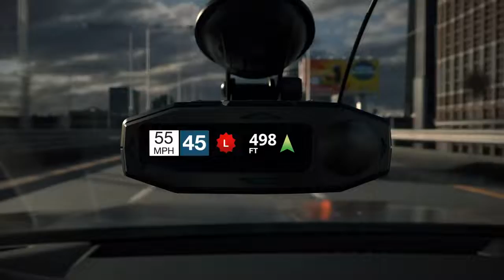Escort MAX 360c MKII Laser Radar Detector - Dual-Band Wi-Fi and Bluetooth Enabled,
Escort MAX 360c MKII Laser Radar Detector - Dual-Band Wi-Fi and Bluetooth Enabled, 360° Directional Arrows, Exceptional Range, Shared Alerts, Drive Smarter App, Black

EXCEPTIONAL RANGE – Providing you the highest level of protection against speeding tickets the M13 platform with dual antennas provides exceptional detection range and sensitivity so you can drive with peace of mind on the road ahead.

LIGHTNING-FAST PERFORMANCE – Detecting threats from all 4 directions, with arrows displaying the direction of the threat the Blackfin DSP processes signals immediately so you can react to the upcoming threats with plenty of time.

DRAMATICALLY QUIETER RIDE – Improve your overall situational awareness with the outstanding false alert filtering that helps effectively reduce CAS (Collision Avoidance System) and BSM (Blind Spot Monitoring) along with other false radar signals.

AUTOLEARN INTELLIGENCE – Intelligent GPS based software learns your route after repeat trips. The GPS chip works in combination with the detector software, enabling the detector to reject false alerts from specific locations.

SHARED NETWORK ALERTS – When investing in a high-performance police radar detector, you’re relying on technology to provide instant traffic reports. Get warnings of laser and radar alerts in advanced from other connected detectors.

CONNECTED CAR COMPATIBLE – Dual-band Wi-Fi enables OTA (Over-the-Air) software updates so you can update your software remotely and connection to the Drive Smarter app so you can use your smartphone as a companion to your car accessories.